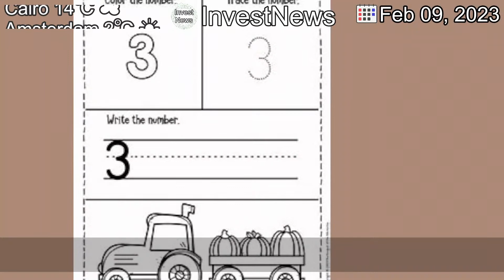[Latest]Disney says Toy Story and Frozen sequels on the way as streaming numbers fall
[Contents]
The entertainment firm, under returning boss Bob Iger, reports the first fall in subscribers since its launch.